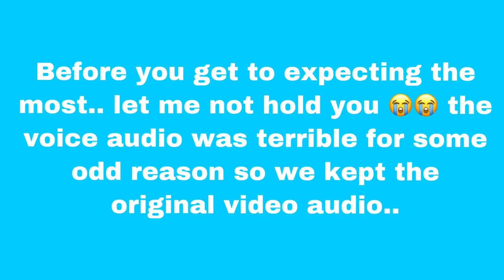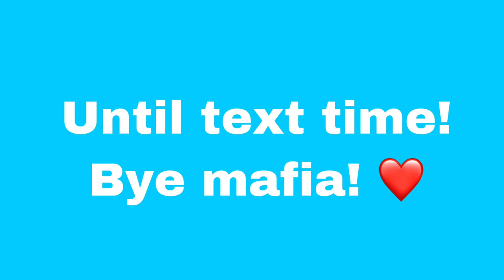TESTING STRANGERS DIAMONDS 😭🥶💎| HIGH SCHOOL EDITION Ft. Bcb Gang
I’m still mad that the recorder audio was trash but Atleast the video still decent 😭😭 comment what y’all would like to see next!

About using this music 🔽

STALK ME! 😘

Instagram & Snapchat: SoDeQueen
Facebook: DeQueen Phillips  (follow me don’t send a request)

Want to FACETIME DQ? 🎦
I will let you know when we can FaceTime! ❤️🙌🏾 I’m looking forward to talking to you!

 Age: 18
 From: Milwaukee, Wisconsin.
 Located in: Ohio
 Real name: DeQueen !!!
 Occupation: Youtuber / Makeup Artist
 Grade: Class of 2020